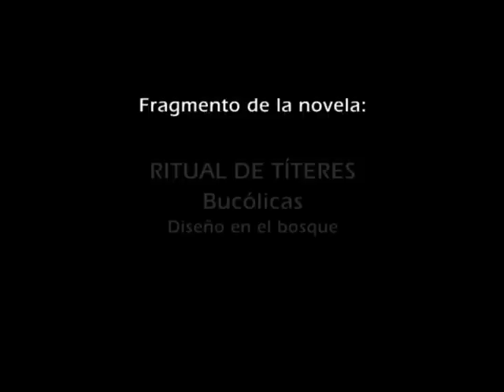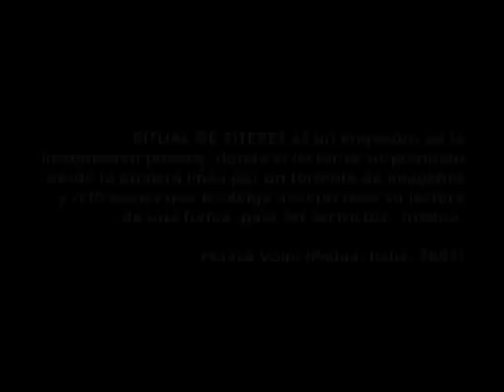Gonzalo Márquez Cristo. - "Ritual de títeres". Bucólicas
Fragmento de la novela del escritor bogotano Gonzalo Márquez Cristo.
"Ritual de títeres". (Capítulo XX: Bucólicas - Diseño en el bosque).
Colección Los Conjurados. Común Presencia Editores.
Realización: Sergio Trujillo Béjar
Felino Films
Año: 2011
Bogotá, D.C. - Colombia